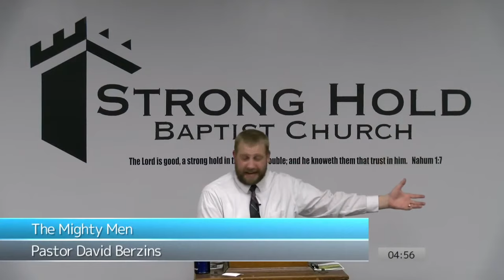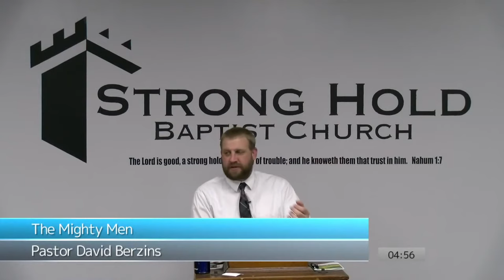David and His Mighty Men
Full Sermon
The Mighty Men